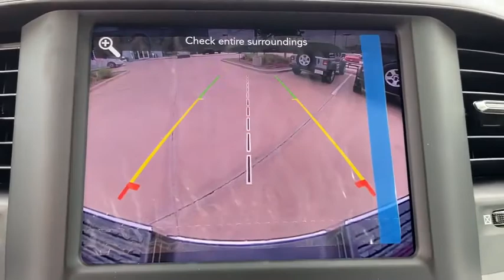2020 Ram 2500 Dallas TX LG170087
New 2020 Ram 2500 available in Dallas, Texas at Metroplex CDJR.

Metroplex CDJR
2800 Mockingbird Lane

2020 Ram 2500 Tradesman 4WD 8-Speed Automatic 6.4L Heavy Duty V8 HEMI w/MDSbrbrbrAWARDS: *** Motortrend  2020/2019 Truck of the Year *** 2020 Cars.com Luxury Car of the Year *** US News and World Report  2019 Ranked #1 in 2019 Full Size Pickup Trucks *** Consumer Guide  2019 Best Buy Award *** Truck Trend  2019 Pickup of the Year *** Texas Auto Writers Association  Off-Road Pickup Truck of Texas *** AutoTrader  2019 Best New Car Award *** Popular Mechanics  2019 Automotive Excellence AwarD.brbrAwards:br  * Motor Trend Automobiles of the year